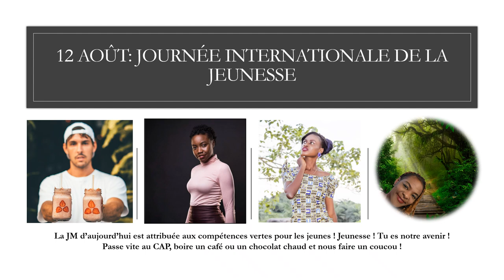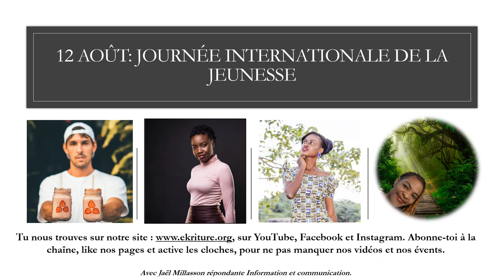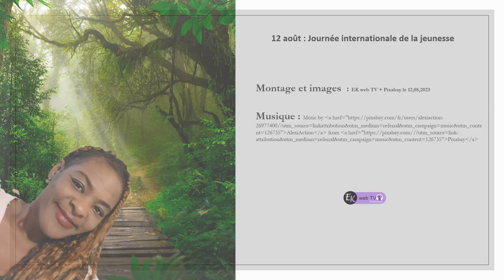La jeunesse verte ! Vous êtes notre avenir.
"Compétences vertes pour les jeunes : Vers un monde durable
Aujourd'hui, le monde s'engage dans une transition verte. Le passage à un monde durable sur le plan environnemental et respectueux du climat est essentiel non seulement pour répondre à la crise climatique mondiale, mais aussi pour atteindre les objectifs de développement durable (ODD). La réussite de la transition vers un monde plus vert dépendra du développement des compétences vertes au sein de la population. Les compétences vertes sont « les connaissances, les aptitudes, les valeurs et les comportements nécessaires pour vivre dans une société durable et économe en ressources, la développer et la soutenir ».

Il s'agit notamment de connaissances et de compétences techniques qui permettent d'utiliser efficacement les technologies et les processus écologiques dans le cadre professionnel, ainsi que de compétences transversales qui s'appuient sur un éventail de connaissances, de valeurs et de comportements facilitant la prise de décisions respectueuses de l'environnement au travail et au quotidien. " Source et suite de citation